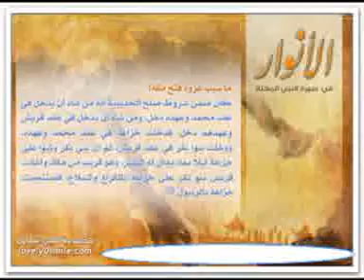14فتح مكة دروس رمضان الشيخ عبد العظيم العمراني